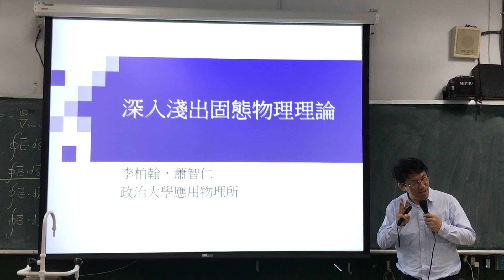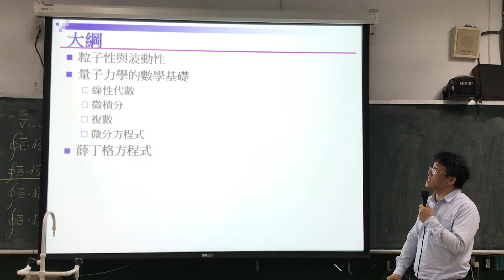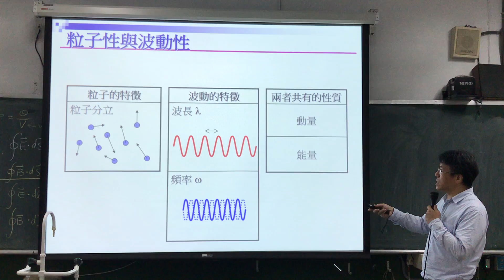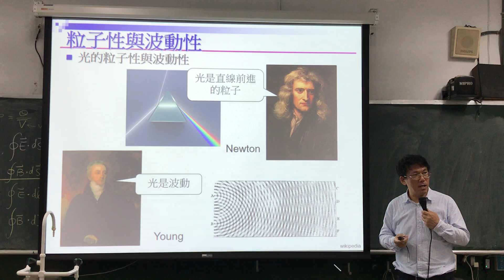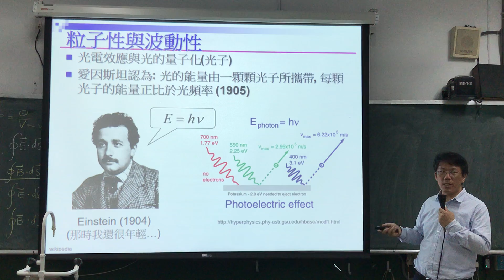Ch21-1 深入淺出固態物理-光電效應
粒子性與波動性，光電效應，教育部潔能計畫，師大附中-能源中的鍵結與能隙面面觀及能量轉換」by 李柏翰老師演示。